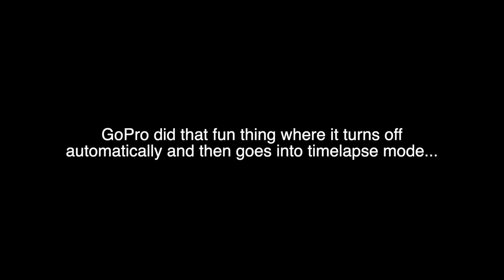Mountain Bike Laps - Cliff drop and lots of stoke)